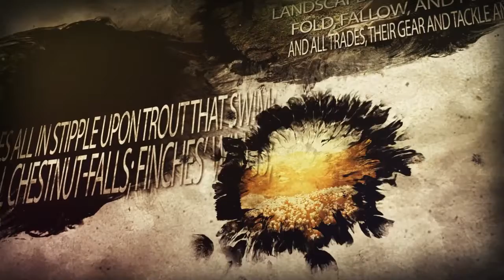The Brushfire Mind Presents: Pied Beauty, by Gerard Manley Hopkins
I needed to take a break from all the politics and the hard work of editing our upcoming film. It's been a rough year and people are genuinely struggling out there.
This is a bit of a love letter to one of my favorite poets, Gerard Manley Hopkins. I had this video all put together in my head over a year ago when I gathered up the footage to assemble it.
So, I do hope you enjoy this tribute to one of the world's great artists. It is tragically rare that one is able to choose perfect words. Brother Hopkins was one.